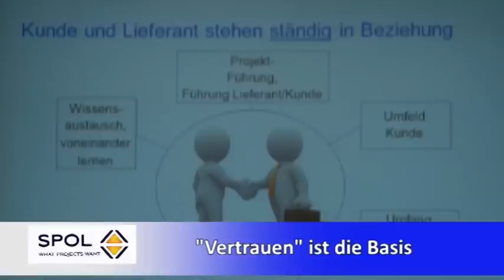Intro SPOL Social Event Lieferantenmanagement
In unserer globalen, hochspezialisierten und arbeitsteiligen Wirtschaft gibt es kaum ein grösseres Projekt, welches intern, also ohne Einbeziehung von externen Drittleistungen und Beschaffung von (Teil-)Produkten abgewickelt werden kann. Die richtigen Lieferanten sind ein zentraler Projekterfolgsfaktor, die höchstes Augenmerk der Projektleitung erfordern.